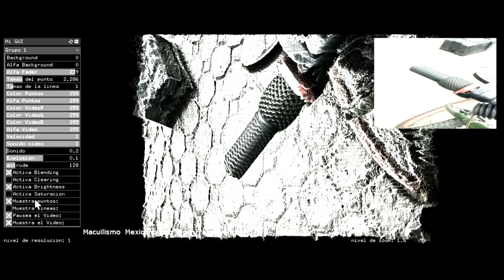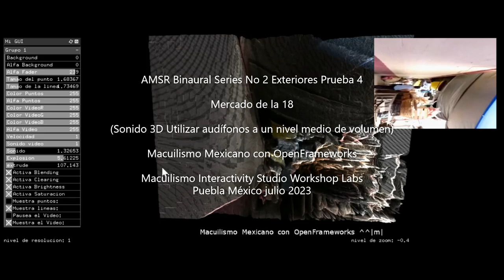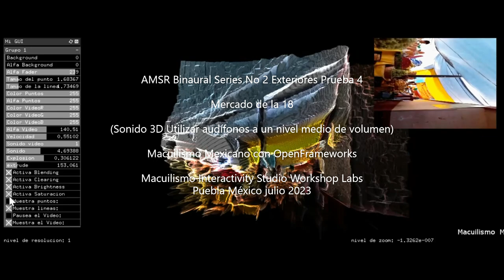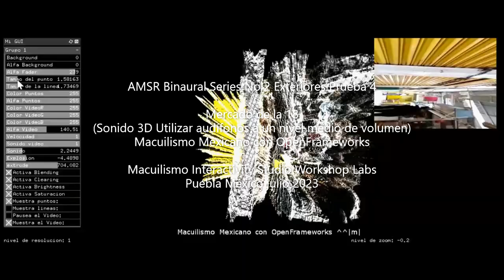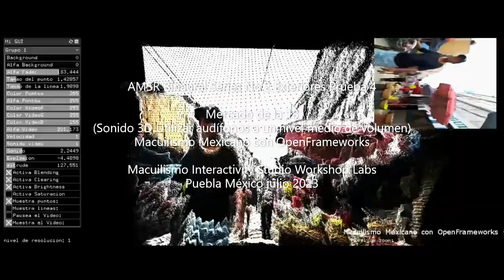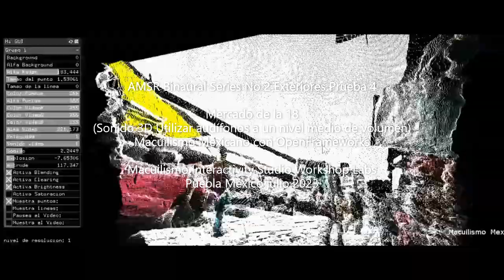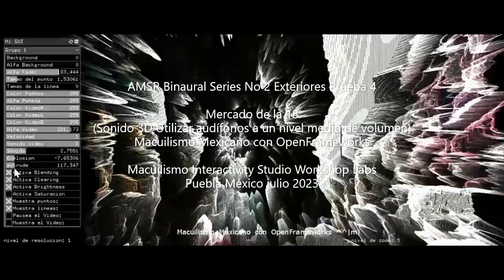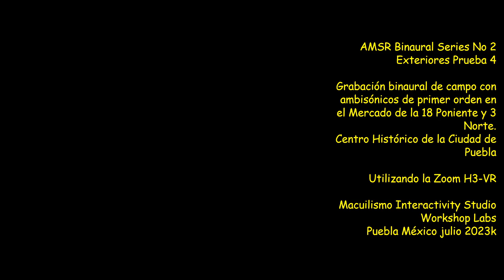Binaural Series No 2 + OpenFrameworks Test 1: Mercado 18 Pte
Las ASMR Series, representan mis exploraciones en el mundo de la
grabación binaural, el midside stereo  y ambisónicos de "Primer
Orden", para proporcionar la sensación en primera persona a quien
escucha, con un sonido en 3 dimensiones y 4 dimensiones.
Utilizando para su edición el software libre Audacity y para su registro
la grabadora de campo Zoom H3-VR.  Registrado por el artista sonoro Iván Macuil Priego.

Música incidental sin intenciones de lucro, y es propiedad de los autores respectivos. A excepción del tema de salida: "Improvisación con Tocotín ES y Yamaha EZ-AG", por Iván Macuil Priego.

Una producción de los Macuilismo Interactivity Studio Labs.
Trabajo de desarrollo entre el mes de junio y julio del 2023.
Macuilismo Interactivity Labs, Puebla México.